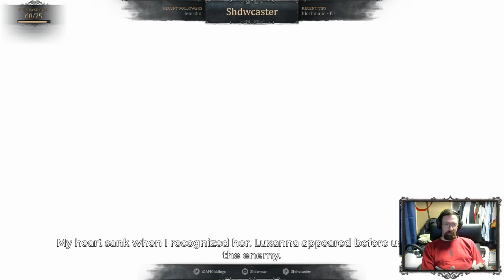Let's Play Light Fall Act II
Second act of Light Fall, the new platformer from Bishop Games.